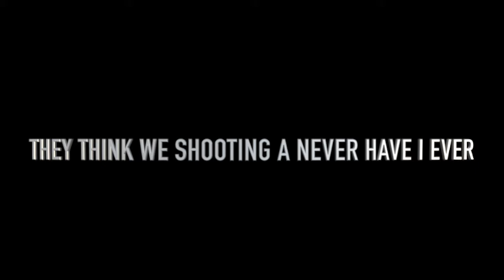I ACTED HOOD IN FRONT OF @VLONEVONTE AND CAM.100 AND THIS HAPPENED 😳👀